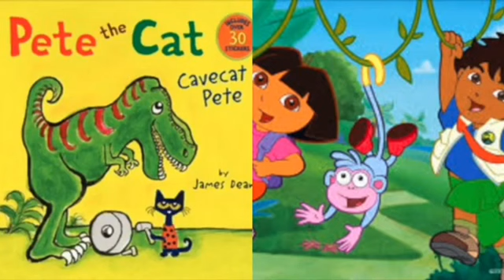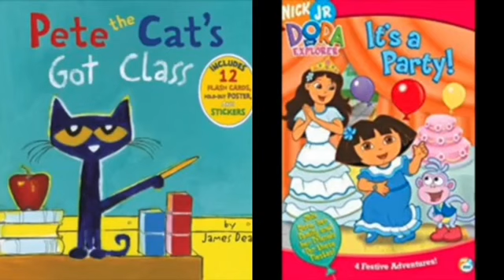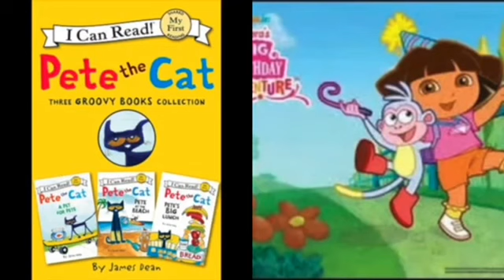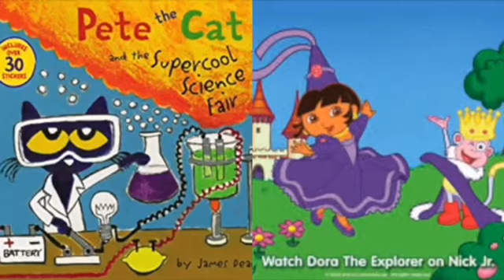MERGED - Pete The Cat and Dora The Explorer Outside (Voice)